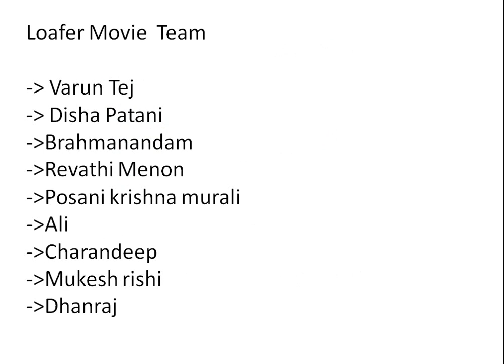Loafer Telugu Movie 2015